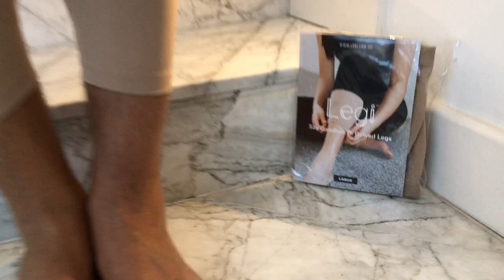Legi, putting on a large size-Bowed Legs Cosmetic Calf Support without Surgery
Putting on Large Legi by male ,
How to Hide Bow Legs and Correct Appearance without Surgery | Legi | 오다리, 휜다리 (ガニ股) 교정 | 레기